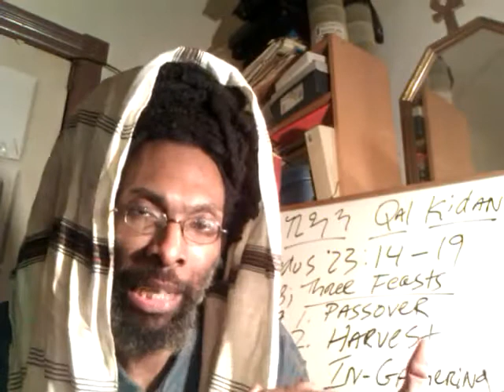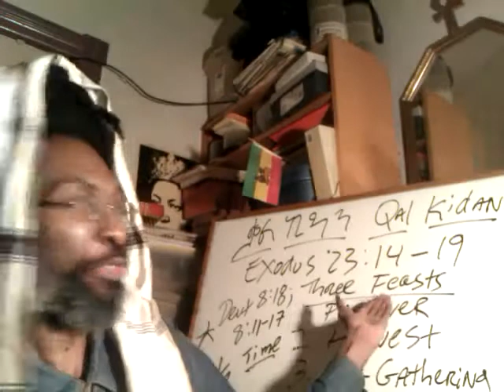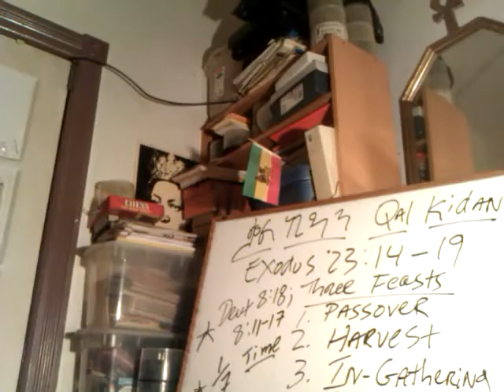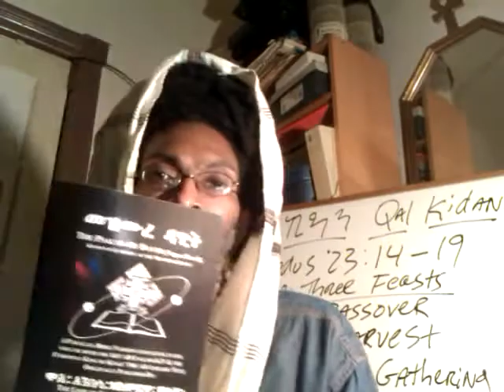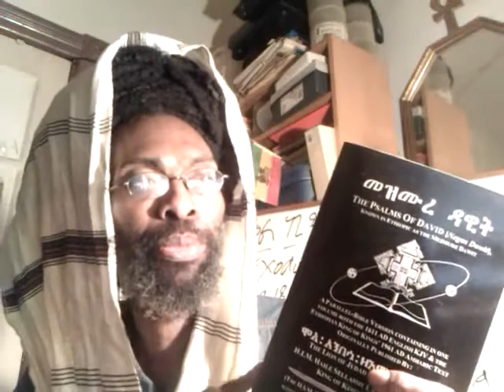Trumpet of JAH RASTAFARI Pt2: Early Church Age & Ephesus & Smyrna & 10 days of Revelation Chap 2:10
free online streaming videos & audio ministry Trumpet of JAH RASTAFARI & Metaphysical Rapture: CHRIST In His Kingly Character, Church Ages
Pt.2 Trumpet of JAH RASTAFARI: Early Church Age: Ephesus & Smyrna & 10 days of Revelation Chap. 2:10